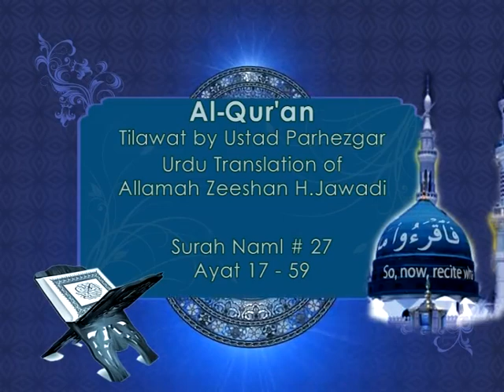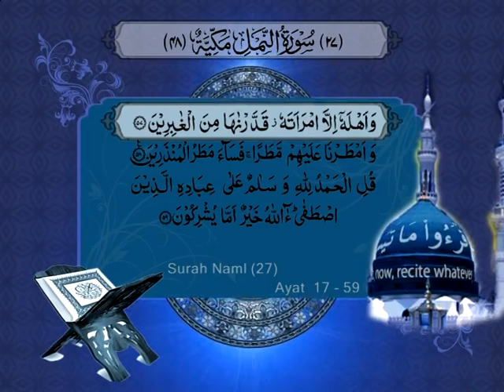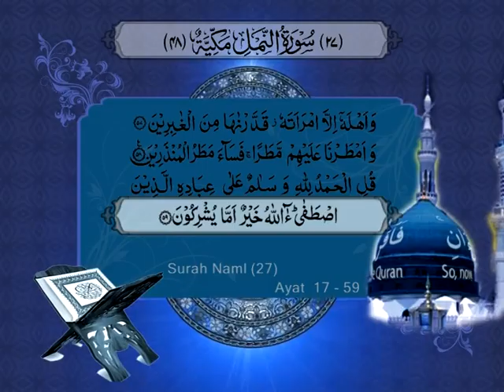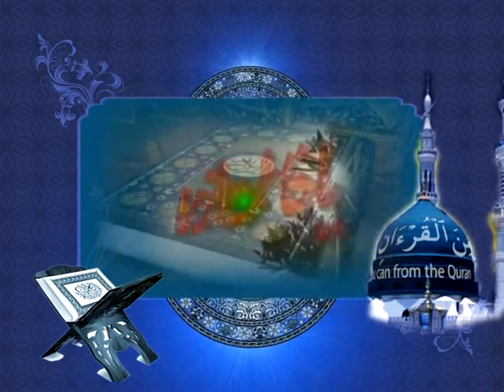Tilawat e Quran (Surah Naml Ayat 17 to 59)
Tilawat e Quran (Surah Naml Ayat 17 to 59) Qari Ustad Parhezgar, Urdu Translation by: Allamah Zeeshan Haider Jawadi.